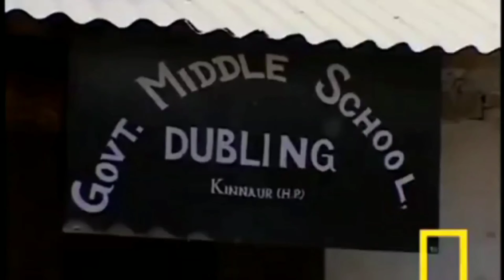BLACK POLYANDRY TV: Fraternal Polyandry in India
BLACK POLYANDRY TV
Real polyandrous unions, live interviews,  educational courses, etc.